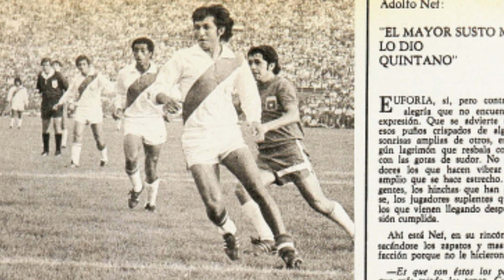COPA AMERICA FOOTBALL HISTORY |അർജൻ്റീനയുടെ സ്വാതന്ത്രവും കോപ്പ അമേരിക്കയും brazil vs Argentina live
CONMEBOL, COPA AMERICA
കോപ്പ അമേരിക്ക ആദ്യം നടക്കുന്നത് അർജൻ്റീനയുടെ ആഘോഷങ്ങളുടെ ഭാഗമായുട്ടെ ഒരു മത്സരമായിട്ടായിരുന്നു .
വീഡിയോ കാണുക
LIVE COPA
LIVE FOOTBALL
LIVE SPORTS,
LIVE ARGENTINA

This channel used other Images,graphic content, people's names, company's information, information about places and countries are all for study purposes,if there is any copyright issues or claim please contact me personally